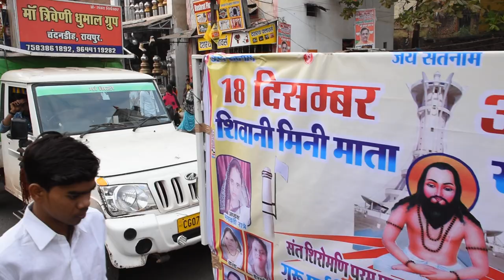SATNAMI SAMAJ SHOBHA YATRA RAIPUR 16 DECMBER सतनामी समाज शोभा यात्रा रैली रायपुरpanthi Dj Dance vide